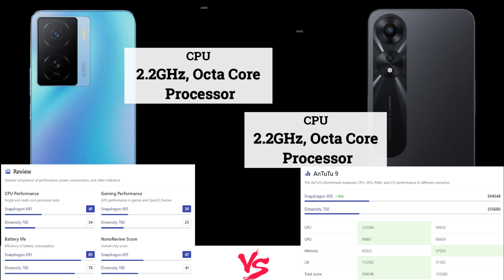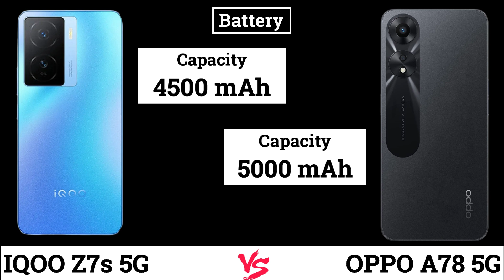IQOO Z7s 5G vs OPPO A78 5G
Hello Friends, In this video, IQOO Z7s 5G vs OPPO A78 5G